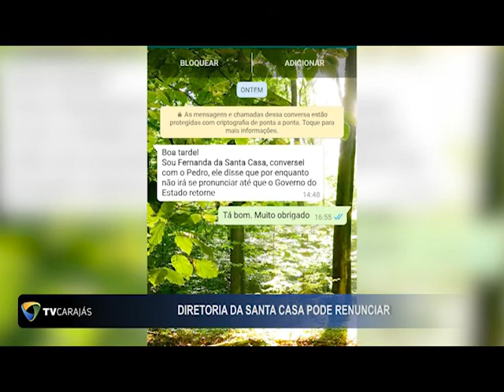DIRETORIA DA SANTA CASA PODE RENUNCIAR